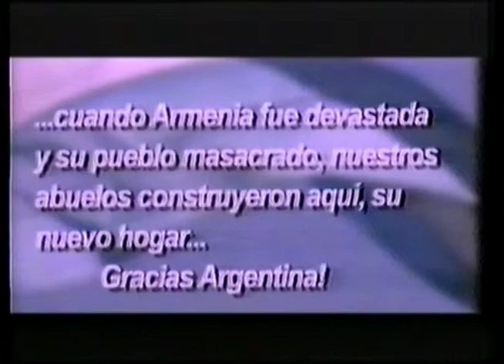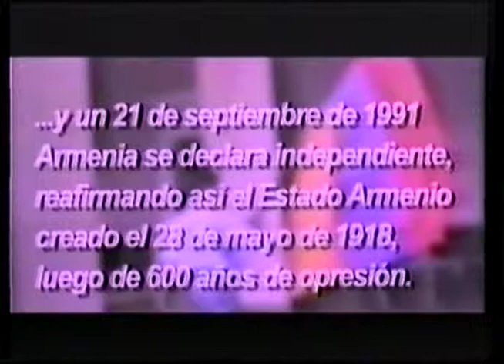TEATRO REAL 2004 - 20 - Concierto 35° Aniversario Completo // CONJUNTO KUSAN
TEATRO REAL 2004 – 35° ANIVERSARIO
Concierto realizado con motivo del 35° Aniversario del Conjunto Folklórico Armenio KUSAN y en conmemoración del XIII Aniversario de la Independencia de la República de Armenia, el día 21 de setiembre de 2004 en el Teatro Real de la Ciudad de Córdoba-Argentina.

El Conjunto Kusan nace en la Ciudad de Córdoba- República Argentina, el 21 de setiembre del año 1969 con el objetivo de difundir el arte musical del milenario pueblo armenio, enclavado desde sus orígenes en las laderas del legendario monte Ararat, en la actualidad usurpado por Turquía.
KUSAN significa Trovador .

Tema :  Concierto 35° Aniversario Completo

CONJUNTO FOLKLÓRICO ARMENIO “KUSAN”
Enrique Avakian       kanon
Ricardo Khadeyan    mandolina-canto
Juan Carlos Avakian ud
Horacio Avakian        sheví-dhol
Juan Carlos Djamgossian mandolina-guitarra
Raffi Avakian               piano-teclados
Sarkis Tachdjian          dhol
Aram Avakian              dhol-acordeón
Maximilano Delanian bajo
Agustín Analian           dhol
Nicolas Avakian           dhol-pandereta

Dirección General: Enrique Avakian

DE BOCA EN BOCA: Grupo vocal cordobés que recrea el folklore de distintos países utilizando la voz como instrumento principal
Marcela Benedetti-Soledad Escudero-Alejandra Tortosa-Viviana Pozzebón

CORO
Dirán Arslanian-Aida Abramian-Armen Avakian-Silva Assadourian
Artín Merdinian-Ricardo Khadeyan-Kevork Giovoglanian-Rubén Avakian

DANZA: Conjunto de Danzas Folklóricas Armenias ARARAT de la Unión General Armenia de Beneficencia de Córdoba
Dirección: Verónica Caradaghian

DANZA: Conjunto de Danzas Folklóricas Armenias SASÚN de HOM (Asociación Civil Armenia de Beneficencia para la América del Sur) Córdoba.
Dirección: Rosita Kiradjian

Locución: Paola Caradaghian – Silvia Toutouchian – Milkes Malakkian